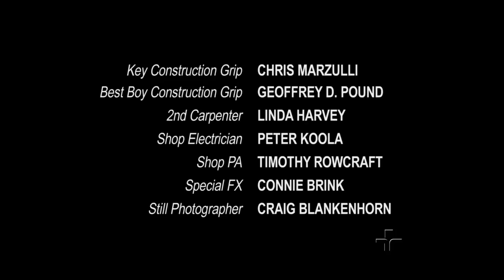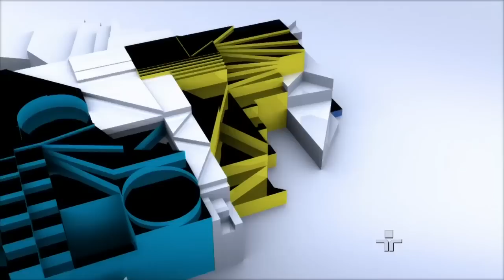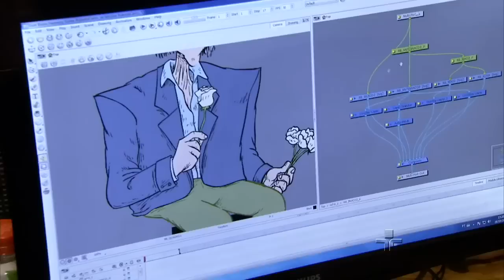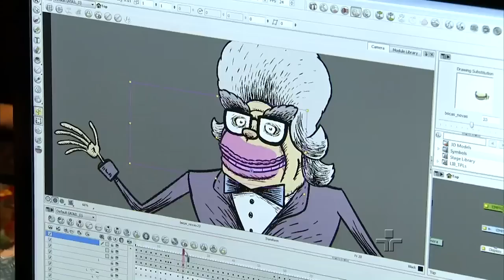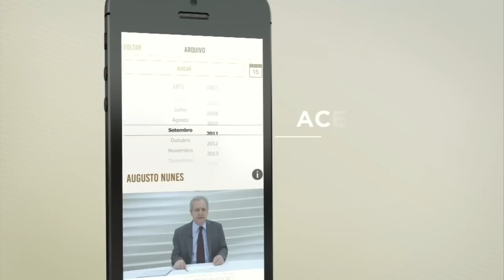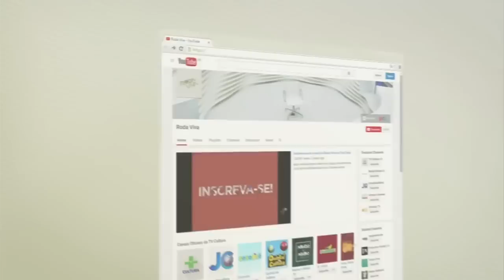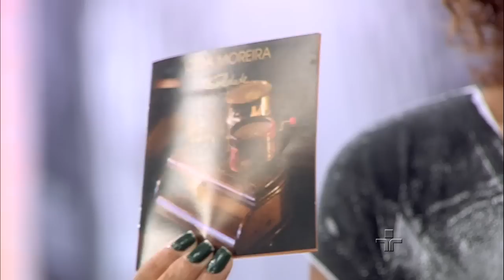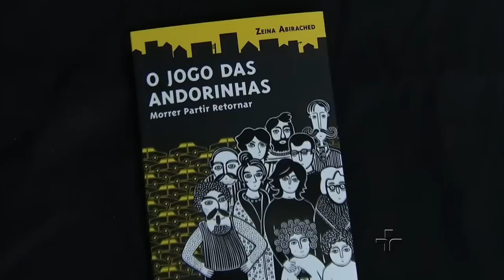Metrópolis - 29/10/2015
Um talk show em animação que ironiza as personalidades das colunas sociais.
Conversa com o diretor do filme, vencedor de Cannes, "A Terra e a Sombra"
E Cida Moreira com seu novo álbum "Soledade".